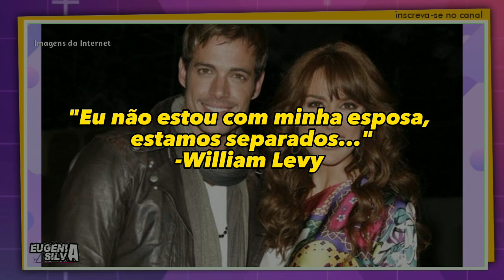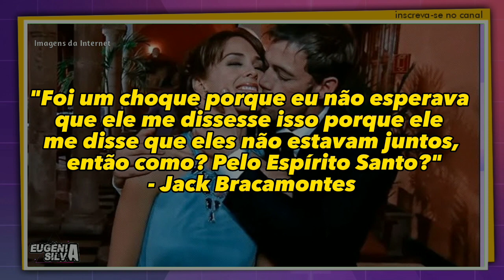SEM VERGONHA! Jack Bracamontes FOI AMANTE de William Levy DESCARADAMENTE | Entenda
A atriz Jacqueline Bracamontes lançou seu livro “A passarela da minha vida” onde narra tudo o que aconteceu em sua vida, e também fala sobre seu romance com o ator cubano William Levy.

Em seu livro, ele revela que teve duas parceiras ao mesmo tempo, uma no México que era ela, e outra nos Estados Unidos que era Elizabeth Gutiérrez; sua atual companheira e mãe de seus filhos.